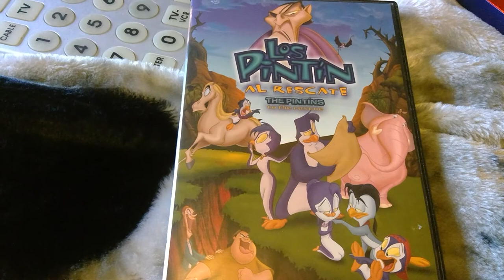They are so cute and so amazing animation movie video in the whole world 🌟.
Does everyone understand what are they saying anyway ⭐️?